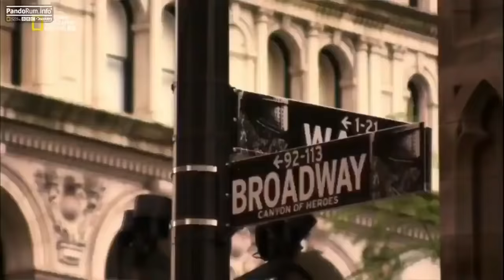Очень интересный документальный фильм про Солнце. Что будет, когда догорит солнце. Без рекламы.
Когда Солнце догорит, оно пройдет через фазу своей эволюции, которая называется "красным гигантом". В этот момент Солнце расширится в размерах и станет значительно ярче, обжигая все, что находится на его пути.

В конечном итоге, после фазы красного гиганта, Солнце потеряет свою внешнюю оболочку и станет белым карликом. Белый карлик - это плотное остаточное ядро звезды, состоящее главным образом из углерода и кислорода.

Когда Солнце достигнет стадии белого карлика, оно больше не будет выделять энергию и свет, как раньше. Оно будет медленно остывать и станет тусклым объектом в космосе.

Итак, когда Солнце догорит, оно прекратит свою яркую и энергичную жизнь, превратившись в тусклое и остывающее ядро. Однако это произойдет только через миллиарды лет, поэтому у нас есть много времени, чтобы наслаждаться его светом и теплом.